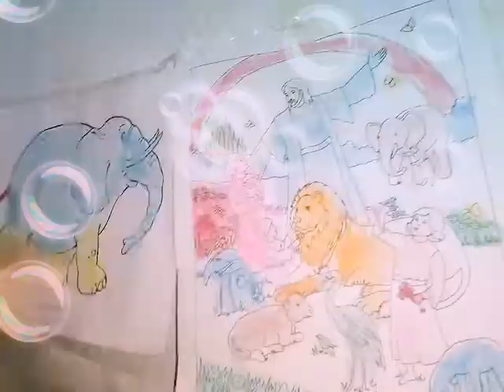Basket ball challenge